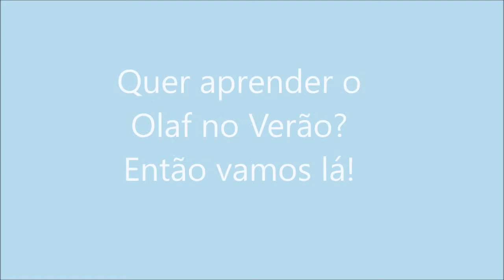DIY - Olaf no verão em biscuit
Oi Pessoal!!
Mais um vídeo!!
Hoje vamos aprender a fazer no Olaf no verão. Com as medidas utilizadas aqui o Olaf ficou com 12cm de altura e foi utilizado em um topo de bolo.

Materiais

Corpo parte menor: 5g de massa branca
Corpo parte maior 30g massa branca e uma bola de isopor tamanho 25mm, passe cola na bolinha e deixe secar antes de usar, evita a formação de bolhas.
cabeça 35g de massa branca
nariz 1g de massa laranja
braços, biquini de coco e cabelo: massa marrom

Em caso de duvidas ou sugestões, deixe nos comentários que será um prazer te ajudar.
Obrigada!!
Beijos!

Quer aprender algo diferente? Me conta aí nos comentários, quem sabe não posso te ajudar!